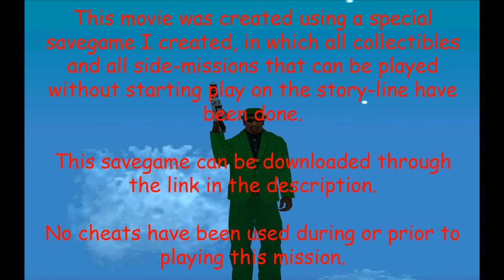GTA San Andreas: Reuniting the Families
GTA San Andreas mission "Reuniting the Families".

Consider downloading the savegame I made as a start-off point to playing the game. It has all the initially unlocked side-missions done, all collectibles have been collected (including the ones in Las Venturas and San Fierro), you have full weapon skills on every weapon, you are already at top strength and top stamina, you own all the houses wihin Los Santos and you have all the money you could ever have. The savegame can be downloaded at:

The site is in dutch, I know, but I guess anyone would be able to find the download button a bit down the page.